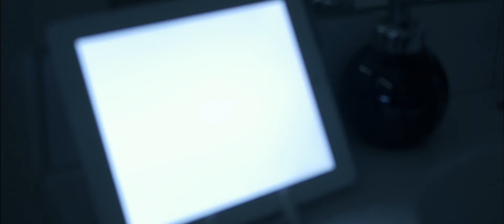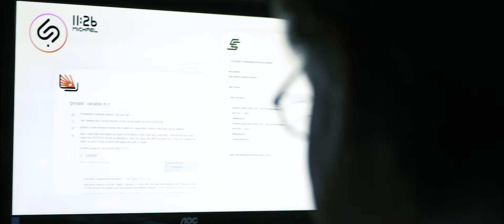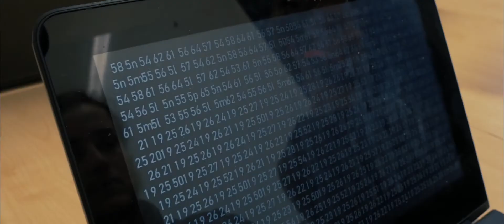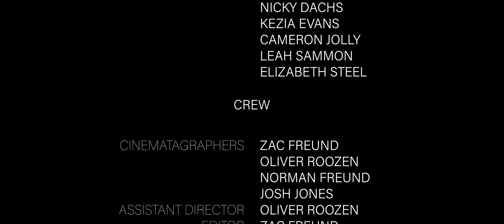Singularity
☆☆☆ Winner of THE S B GILPIN STAR - Best Film Production 2018 ☆☆☆